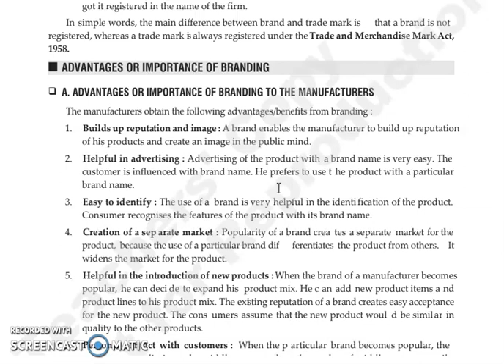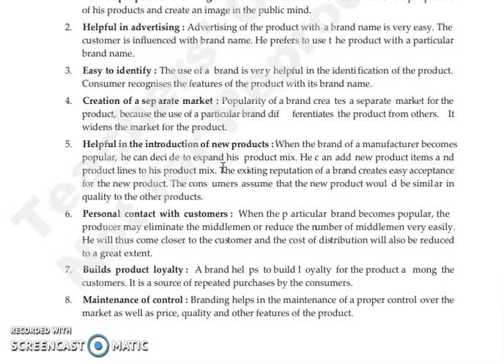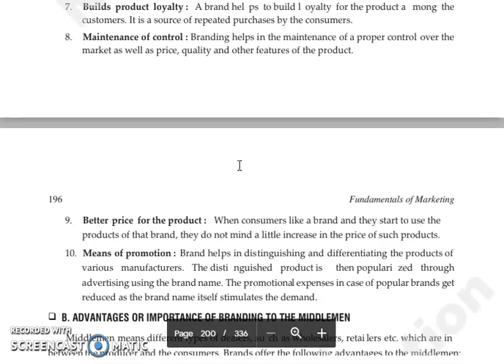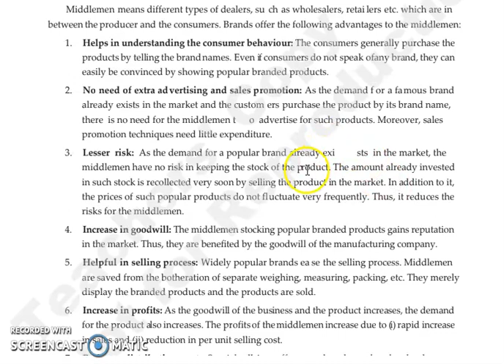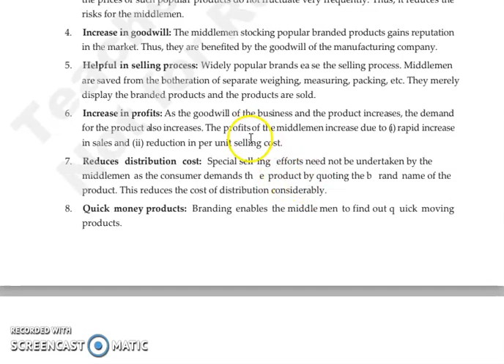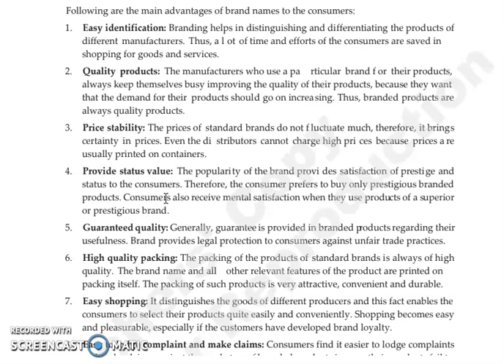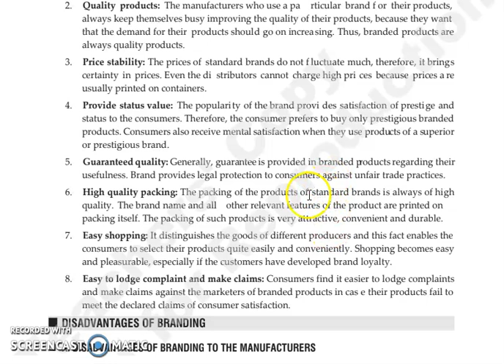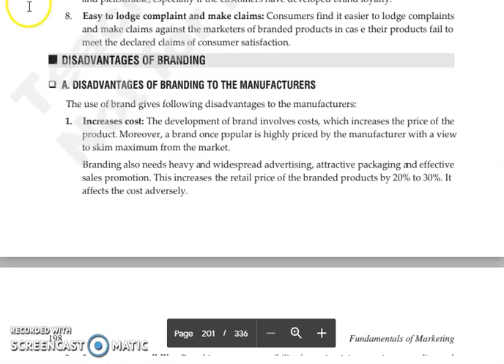FOM,CHAPTER 10,LECTURE 2.